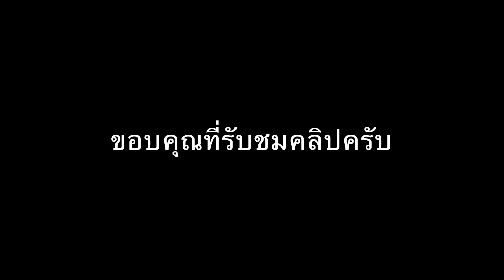แนะนำ หญ้าเนเปียร์แคระ โตไว เอาไว้เลี้ยงวัวควาย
มาศิลป์ฟาร์ม บ้านมอดินแดง ต.โพนทอง อ.เมือง จ.กาฬสินธุ์
จำหน่ายพันธุ์หญ้าทุกชนิด
คลิปนี้มาแนะนำหญ้าเนเปียร์แคระ เป็นอีกทางเลือกให้แก่เกษตรกร

หญ้าสดตัวนี้ มีเปอร์เซ็นต์โปรตีนประมาณ 16 เปอร์เซ็นต์
เหมาะสำหรับการตัดสดให้กินโดยไม่ต้องสับหรือบด

ท่านไหนสนใจ ซื้อท่อนพันธุ์ หรือ สอบถามการปลูกการดูแลต่างๆ
ติดต่อที่คุณชาติชาย มาศิลป์ โทร 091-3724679

ขอบคุณทุกท่านที่กด sub กด like
ผมจะพยายามให้ตัวเองว่างและจะออกไปถ่ายคลิปที่ผมคิดว่าจะเป็นประโยชน์ต่อเกษตรกรแบบนี้อีกเรื่อยๆครับ ขอบพระคุณครับ
บ่าวเกษตร